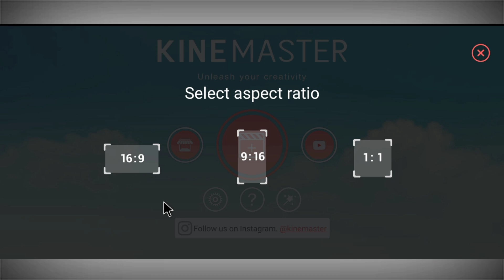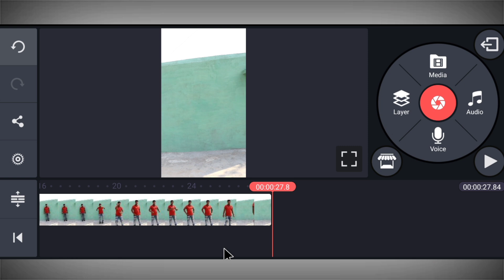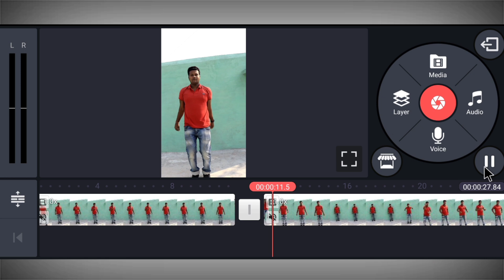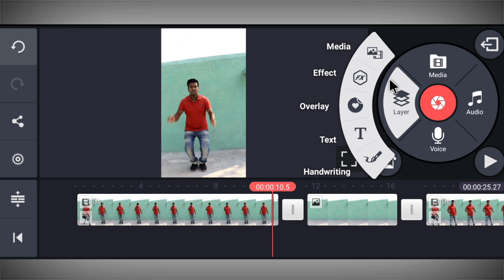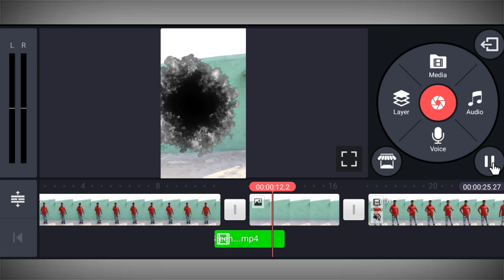Gayab Hone wali Video Kaise Banaye tiktok || TikTok New Trend | Jsr ka Londa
Hello Friends,
Dosto maine is video main Bataya hai ki kis tarah se ap Kinemaster ki Help se Gayab Hone wali Video Bana Shakte hai ummid karta hua ki apko ye video pasand aayega.

MY GEARS